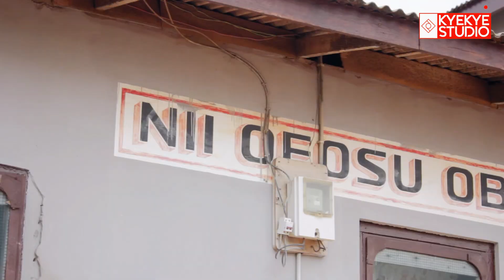INTERVIEW OF THE KING OF KPONE ABOUT ABELE JAA FESTIVAL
KPONE KPLEJOO AND HOMOWO FESTIVAL 2024 - ABELE JAA (SHARING OF MAIZE)

Video shot and Edited by @PrinceGotKeys

OUR GADGETS USED
Camera; Cannon 60D
Drone; DJI MINI 2SE
Stabilizer; Zhiyun Wellbill
Computer; Acer Laptop Core i5
Internet; MTN mini WIFI
Microphones; DJI mic 1